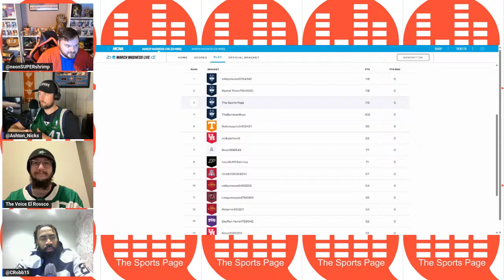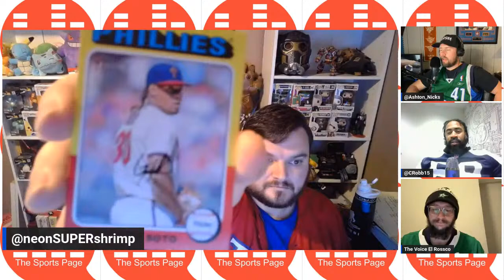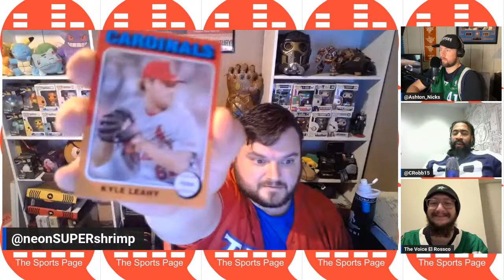ncaa finals, mavs/stars playoff picture and new topps 2024 cards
The guys talk about the Men's and Women's National Championship, the Mavs and Stars push towards the playoffs and the Rangers so far.

PeakOneSportsNetwork.com